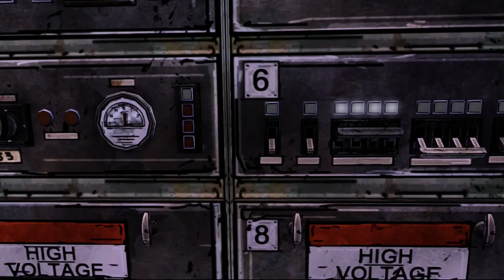Review: The Walking Dead